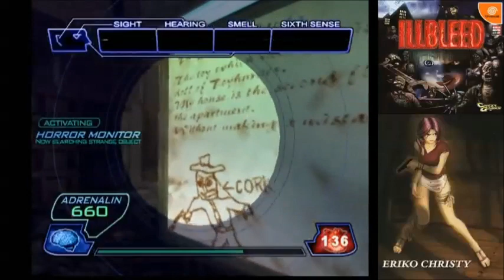Illbleed (Dreamcast) part6